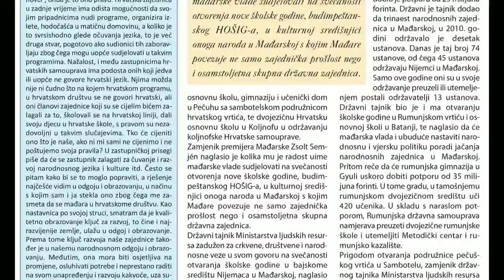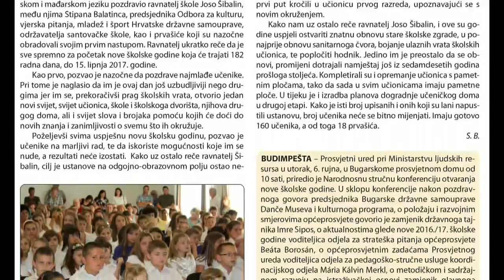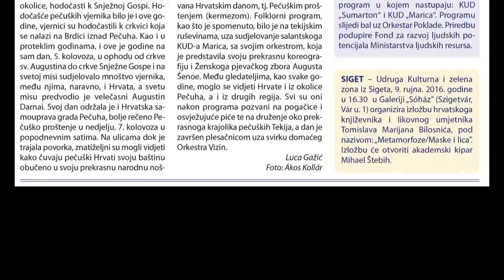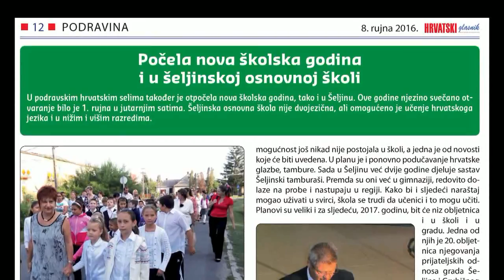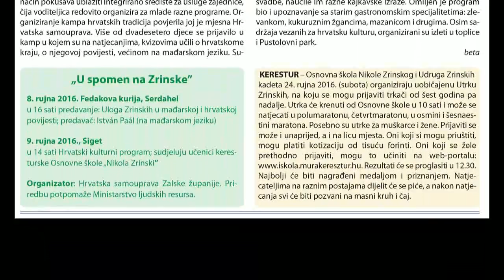Hrvatski glasnik - broj 36 - 8. rujna 2016.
Godina XXVI, broj 36
8. rujna 2016.